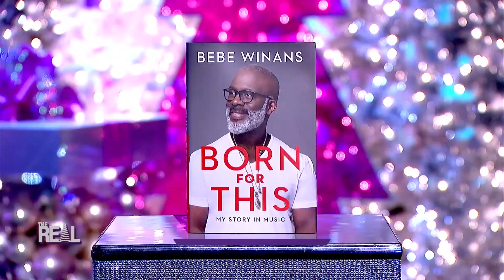FULL INTERVIEW: BeBe Winans on His Biggest “Pinch Me Moment” and More!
Real fam, what has been a “pinch me moment” in your life?